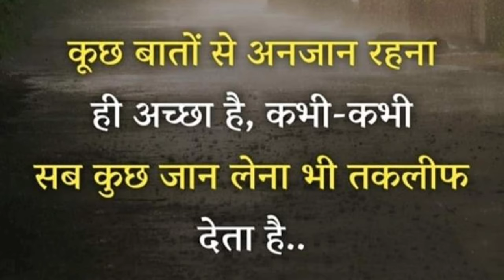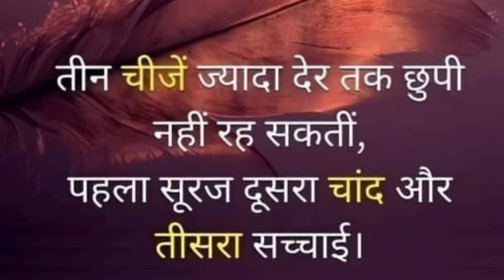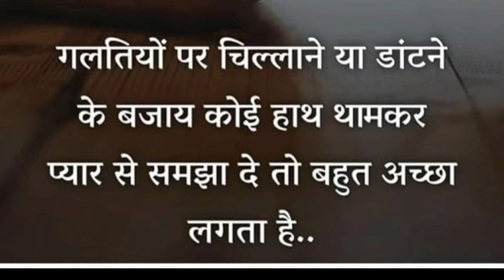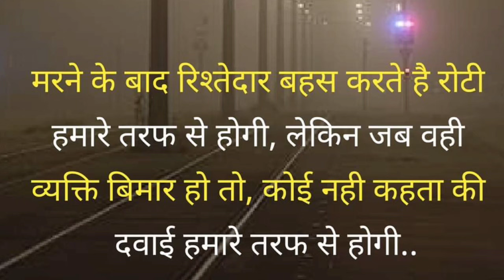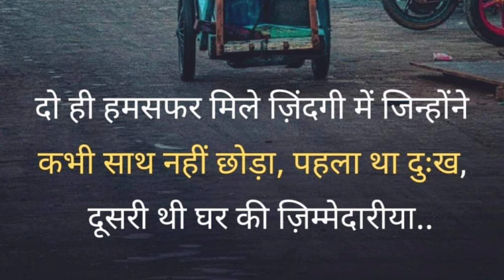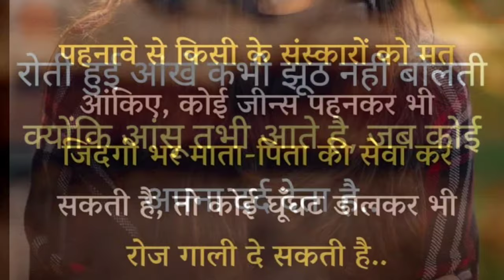motivational video,best motivational video,motivational speech,2024 motivation,motivational